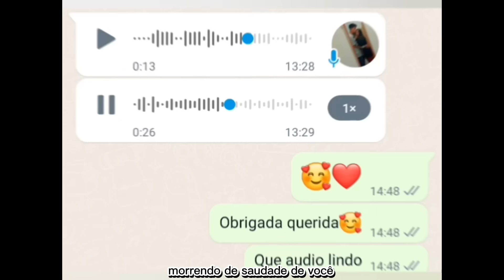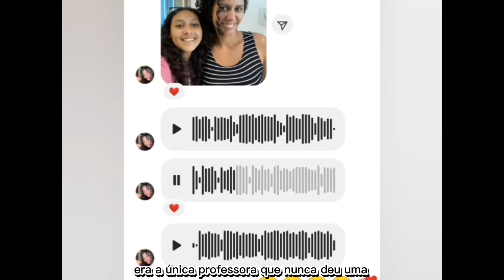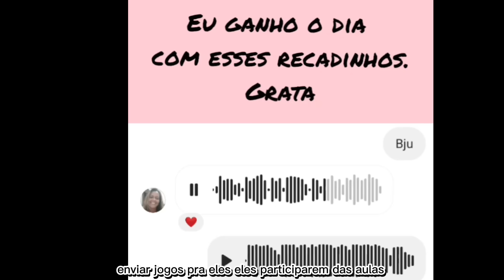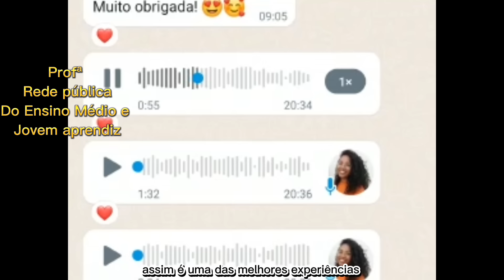Conheça o curso Professor Magnético 2.0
Conheça o curso Prof Magnético👆🏼